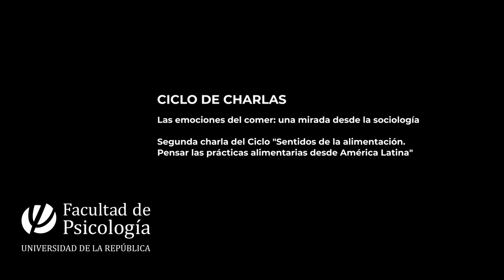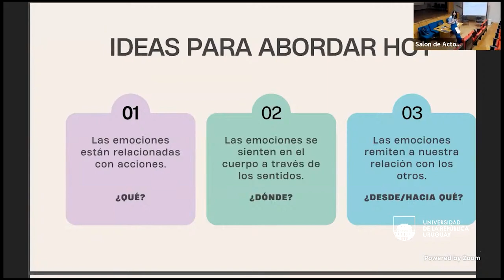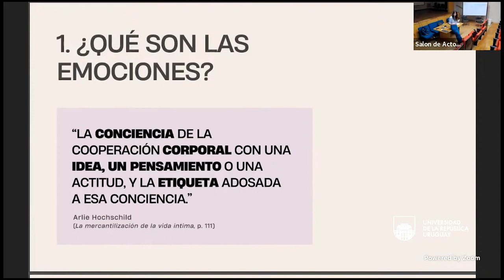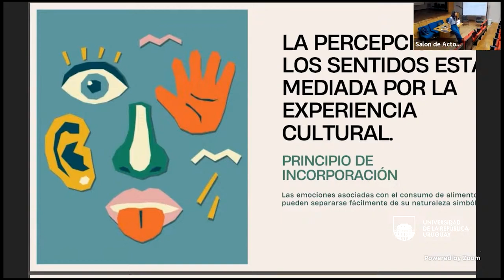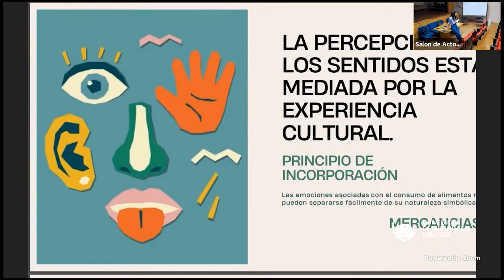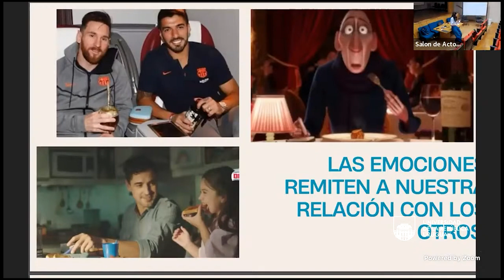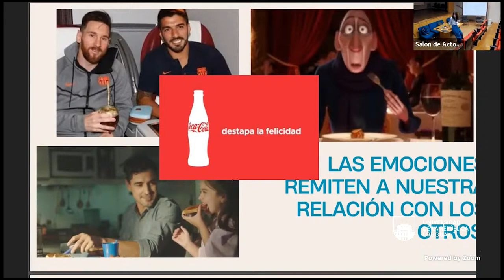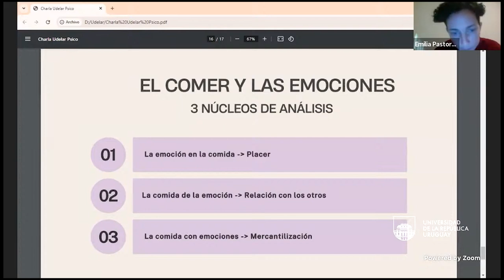Las emociones del comer: una mirada desde la sociología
Segunda charla del Ciclo "Sentidos de la alimentación. Pensar las prácticas alimentarias desde América Latina"

Desde los primeros momentos de la vida, la alimentación y las emociones están profundamente interrelacionadas. La comida no solo despierta emociones vinculadas al deseo y la satisfacción, sino que también su percepción está moldeada en torno a dinámicas sociales de cohesión y conflicto.

La charla a cargo de Aldana Boragnio fue una invitación a reflexionar sobre el acto de comer más allá de su función alimentaria-nutricional, reconociéndolo como una práctica social fundamental donde se integran dimensiones corporales, cognitivas y afectivas, que se encuentran modeladas por el entorno y sus relaciones.

La actividad fue el jueves 19 septiembre a las 19 horas en el salón Élida Tuana y a través de zoom